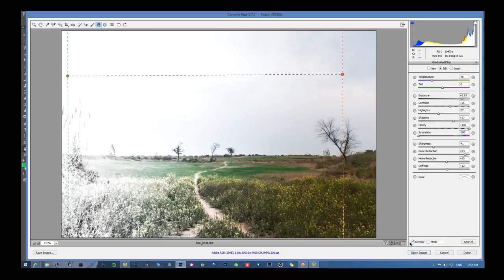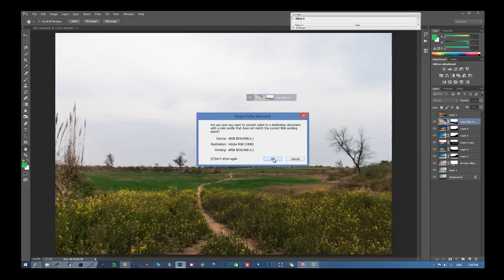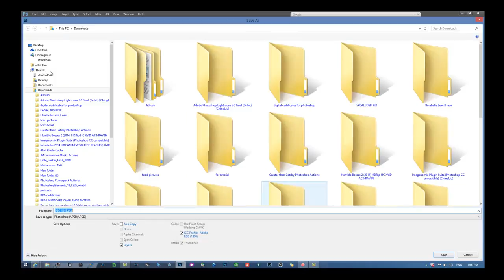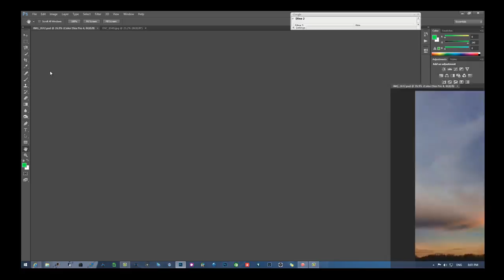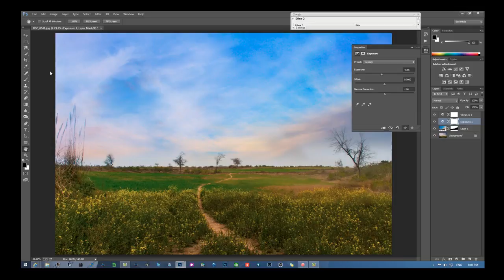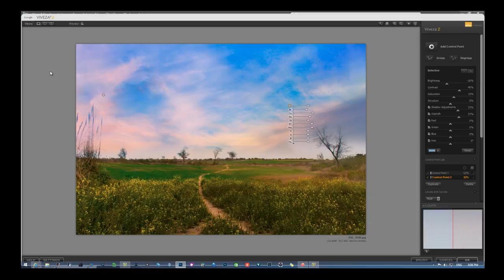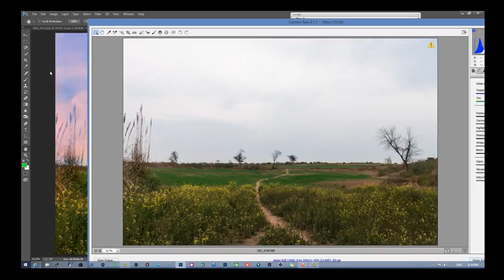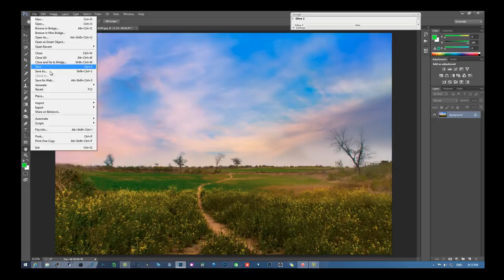Post Process Landscape images using Composites layers and blending